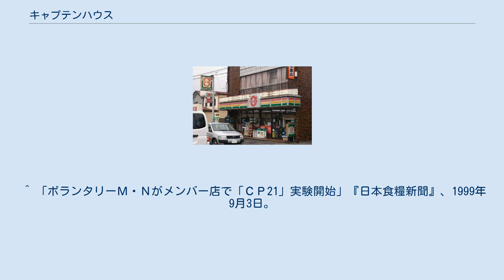キャプテンハウス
キャプテンハウスの店舗例（宇都宮市） キャプテンハウスとは、かつて栃木県宇都宮市に本社を置いていた日本のコンビニエンスストアチェーンである。
 北関東を中心にボランタリー・チェーンとして展開していた。
その為、酒屋からの業態転換店が多かった。
 1985年5月には、宮城県大崎市に本部を置くリトルスターと業務提携を結んでいる。
1993年には栃木県内に約80店舗を展開していたが、その後ローソンなどが栃木県へ進出し、1996年には53店舗にまで減少した。
その後本部も倒産したため、多くの店舗が閉店したが、2019年時点でも数店舗が残っている。
 道路に面したたばこの販売窓口、窓際に並んだ豊富な雑誌と酒屋ルーツならではの充実の酒類ラインナップなどといったコンビニではあまり見られない特色が多い。
 ^ “コンビニ業界、再編の兆し、相次ぐ提携合併--生き残りへ本部機能強化”. 日本流通新聞. (1985年9月16日) ^ 「ダイエーＣＶＳ、栃木県内で「ローソン」を本格展開。
唯一の空白埋める」『日本食糧新聞』、1993年2月10日。
2020年7月15日閲覧。
 ^ a b 「小売ネットワーク「ＶＭＮ」順調に組織拡大進む 全日食チェーン・田中彰社長に聞く」『日本食糧新聞』、1996年8月12日。
2020年7月15日閲覧。
 ^ 辰井裕紀 (2019年4月10日). “「もう消えたはずのコンビニチェーン」を守る店をめぐった”. デイリーポータルZ. 2020年7月15日閲覧。
 ^ 「ボランタリーＭ・Ｎがメンバー店で「ＣＰ21」実験開始」『日本食糧新聞』、1999年9月3日。
2020年7月15日閲覧。
 ^ “『#448 マイナーコンビニ 「キャプテンハウス」第1号店』” (日本語). 関東土木保安協会. 2020年1月12日閲覧。